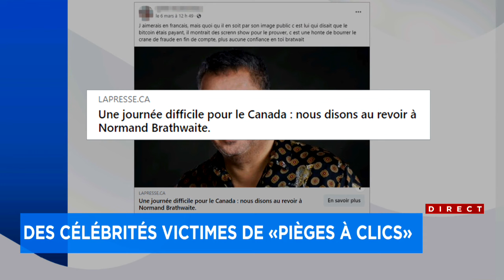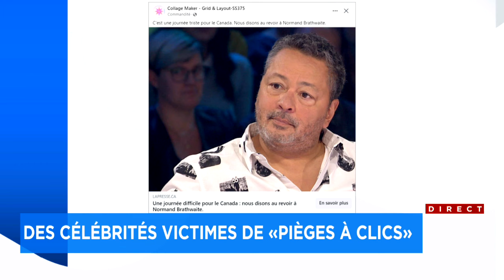Journée du nettoyage numérique et fausses nouvelles sur Facebook : entrevue